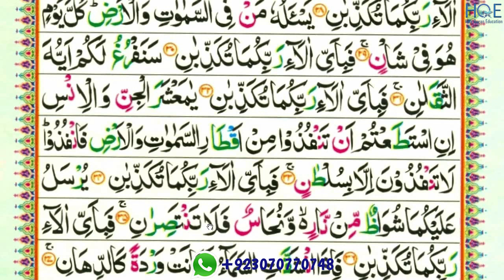surah Ar-rehman / rehman ayat 26 to 34 part-3 / para 27 /reading word by word with tajweed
This video shows you how to easily read and learn surah  Ar-rehman / rehman ayat 26 to 34 part-3 word by word with tajweed

Queries solved

1) How to learn quran for beginners ?
2) surah  Ar-rehman / rehman ayat 26 to 34 part-3 for beginners
3) surah Ar-rehman / rehman ayat 26 to 34 part-3 for beginners
4) learn Quran easily word by word
5) how to read Quran easily word by word ?
6) read Quran easily with teacher